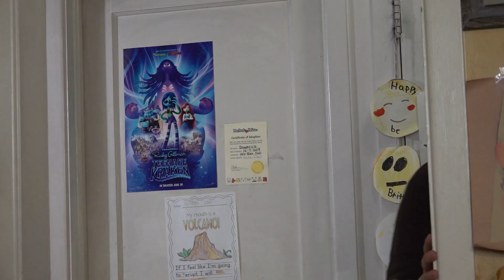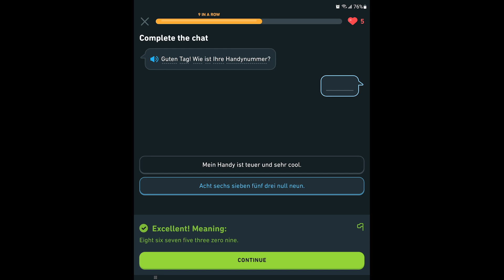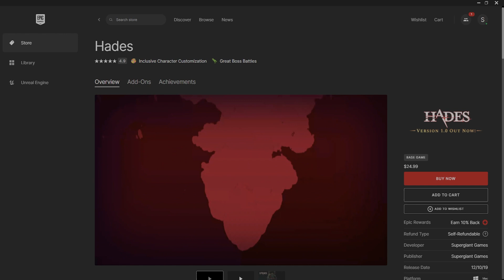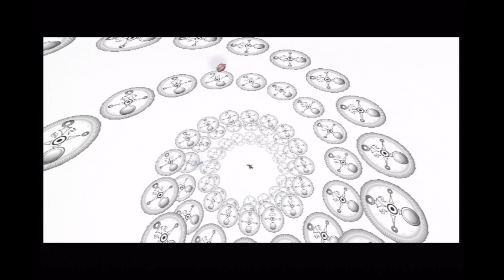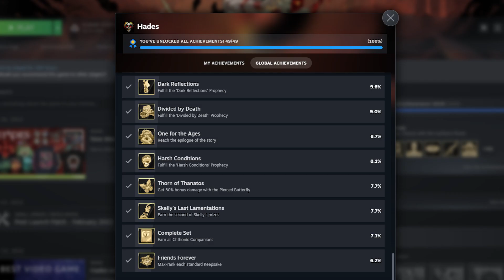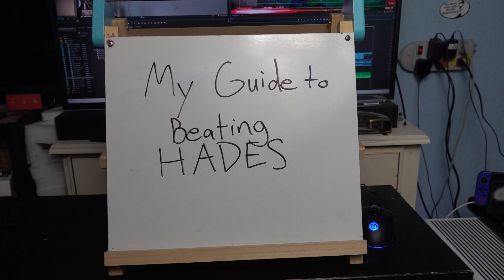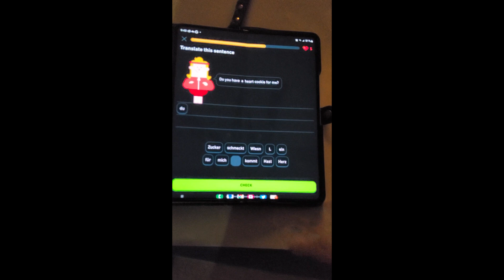Storm's Adventure with Bayonetta 3 and Hades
Storm closes the door on the Bayonetta, and trips across another Hell centered game, Hades.